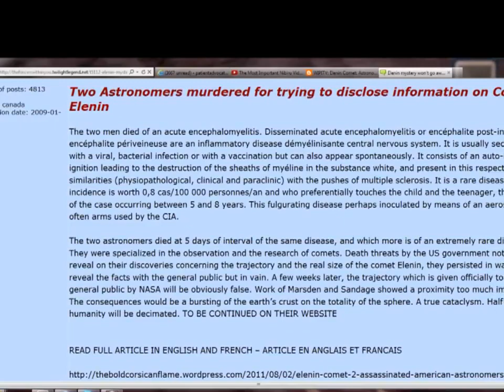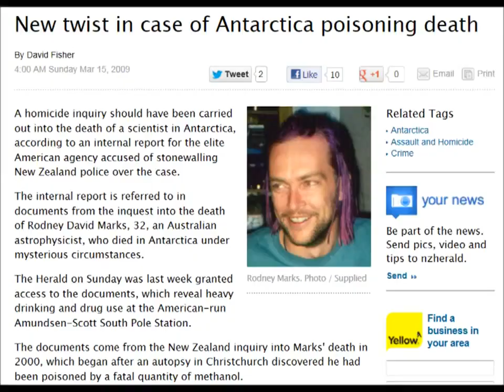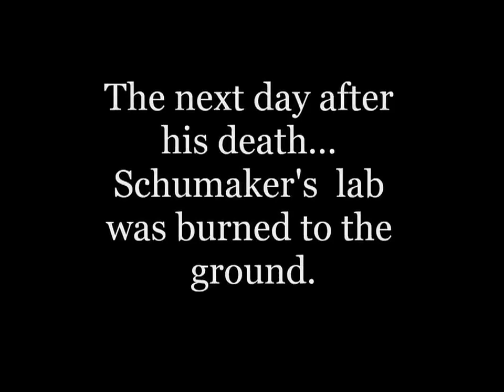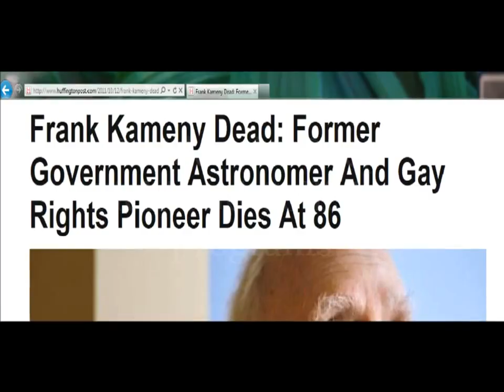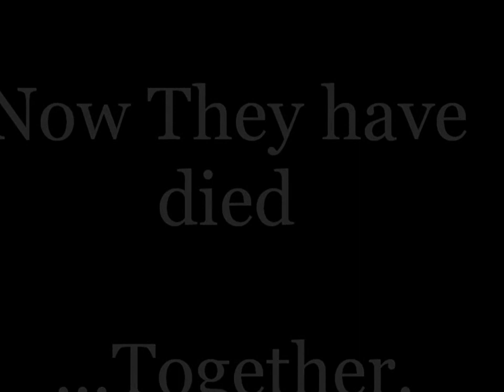ASTRONOMER TEAMS DIES COINCIDENCES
I found this to be very interesting... so many coincidences... you decide
Thanks to Higher Truth - "Bpeirce2" for putting this video together... mirror authorized
From his words: "Have made no accusations or asserted any motives. Just the facts."